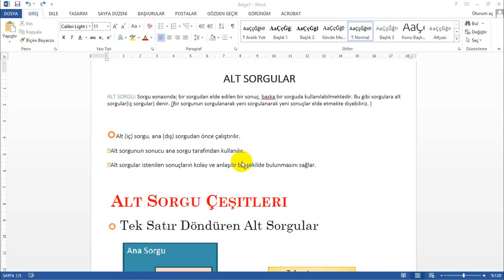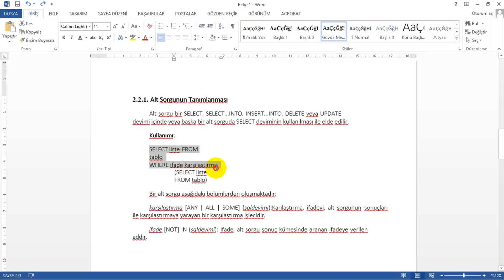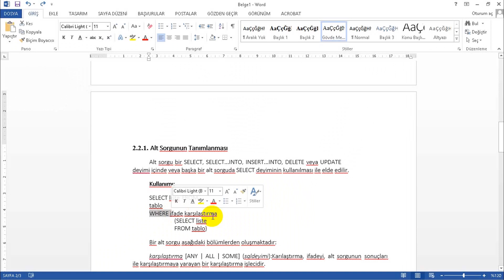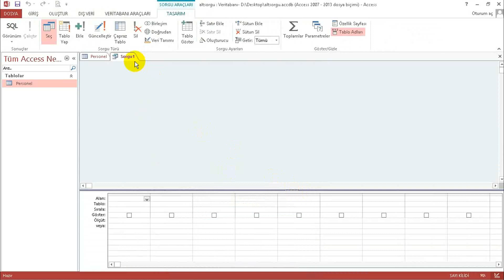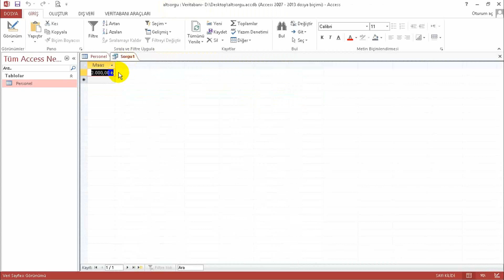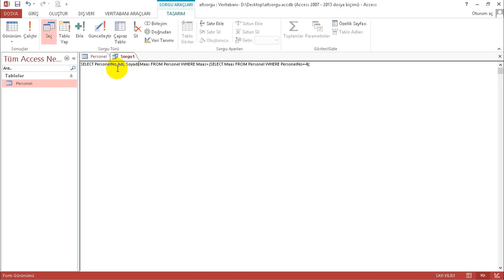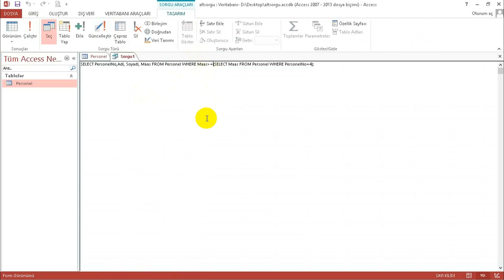00320 İLİŞKİLİ TABLOLAR - Alt Sorgular UF10 - Veritabanında Sorgular 1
Access, T-SQL, Veritabanı Dersleri,

İLİŞKİLİ TABLOLAR, Alt Sorgular, UF10,  Veritabanında Sorgular, 1